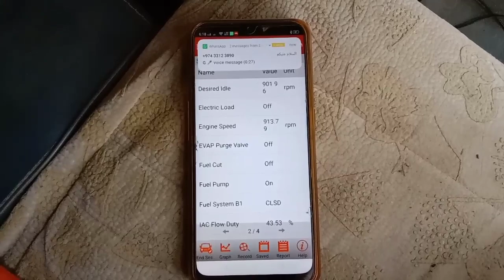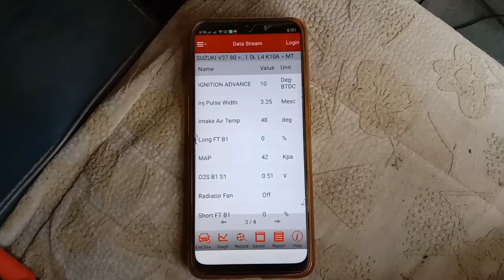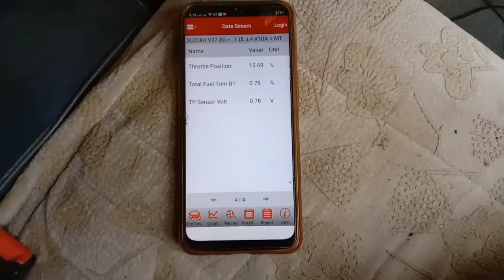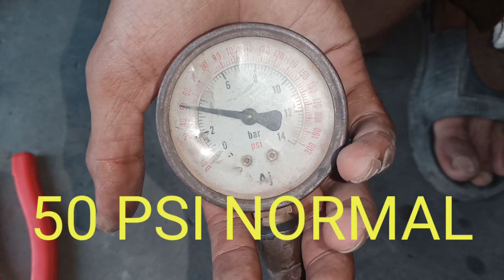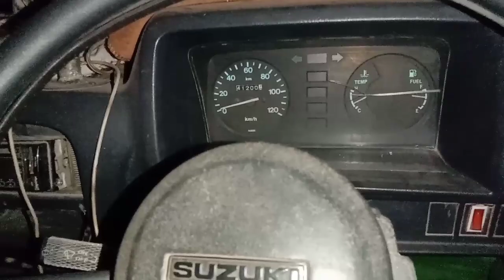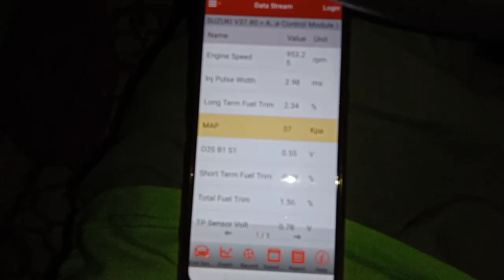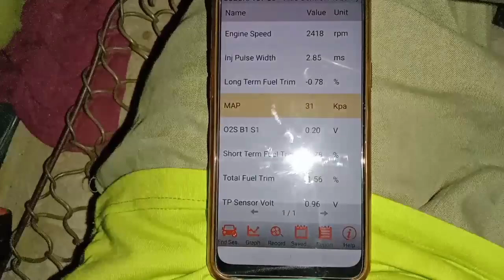Suzuki Bolan patrol average || Suzuki carry || Suzuki Mehran Fuel Mileage Problem Tune-up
suzuki bolan ki tuning